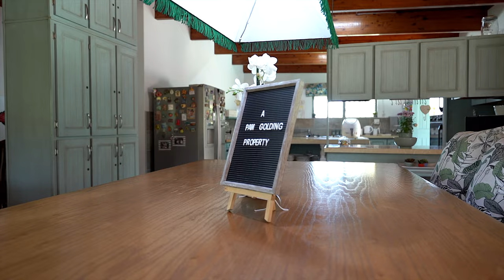Great Investment in the Hillcrest Area!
Are you looking for a great investment in the Hillcrest area?

 Look no further than this spacious double-story, family home with enormous potential. Offering 5 bedrooms, and 3 bathrooms, the downstairs bedroom en-suite has easy cottage or granny flat conversion potential for generating rental income, or for extended family. Another perk is the work-from-home potential with 2 offices and guest toilets.

Open-plan living lounge, dining and kitchen encourage family interaction and direct flow to the sparkling pool on sunny Durban days. Toss a ball on the level acre lawn, play croquet or tennis, and let the children and pets loose in this park-like garden.

There is room for all your vehicles and building projects in 4 garages plus a carport with extra parking for your guests.

The children can walk around the corner to school, and the shops, and you have quick freeway access to the M13.

Call Laura for an appointment to view this golden opportunity.